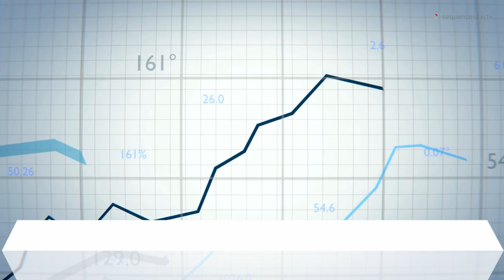Healthcare Call Center Metrics: Key Performance Indicators to Track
In the healthcare industry, call centers play a crucial role in patient care, appointment scheduling, and customer support. But how can you measure the performance of your call center operations and ensure that they're meeting the demands of your patients? In this video, we'll explore the top healthcare call center metrics and key performance indicators (KPIs) that you should be tracking to optimize your call center's performance. Watch now!